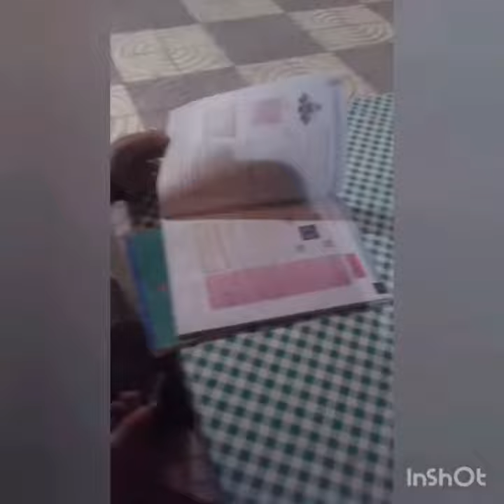الصدمة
Don't forget to make to my channel

Don't forget to make follow to the instagram and Facebook